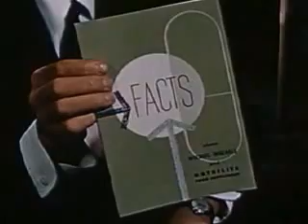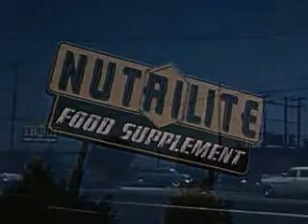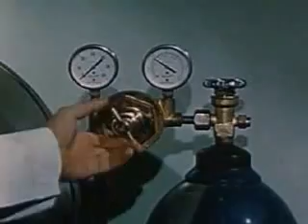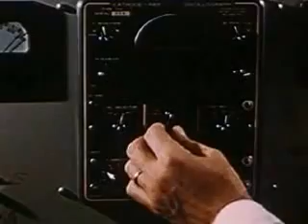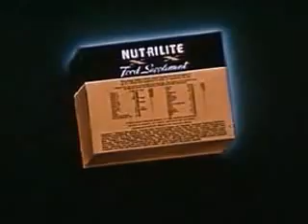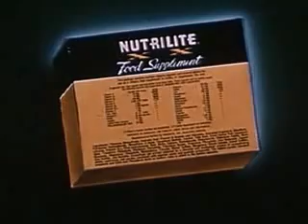Vintage Documentary - From the Ground Up (ca. 1954)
Do you want to see how things were promoted in the '50? Then look not further: "From the Ground Up" is a promotional film for "Nutrilite," a 1950s-vintage food supplement.

Released under Creative Commons Public Domain license.